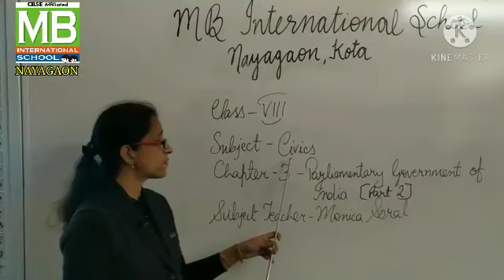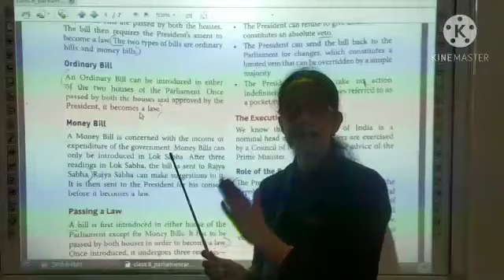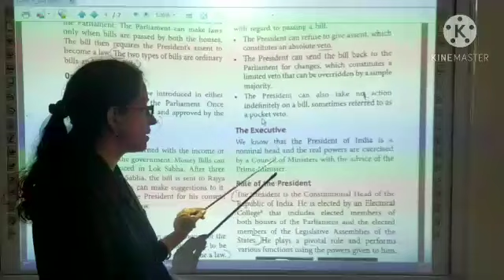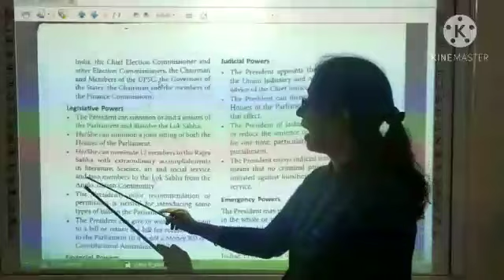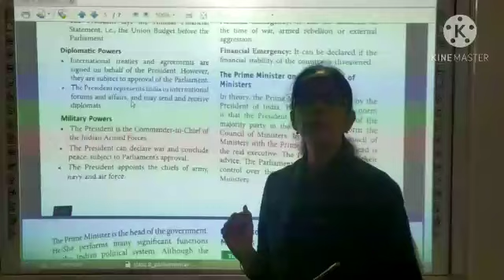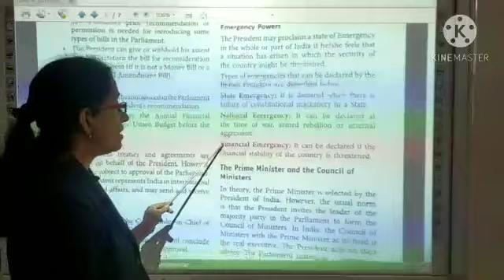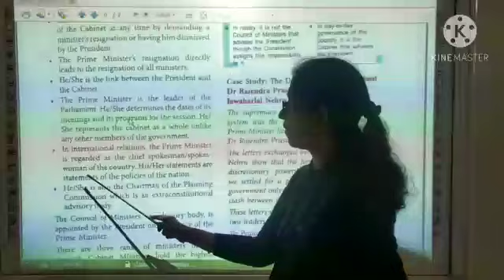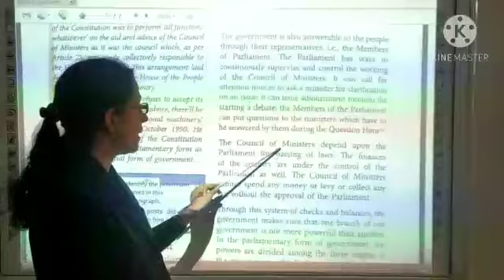MS_ 8th_ Social Studies_ Civics_ Ch- 3_ Parliamentary Government of India_ Part -2